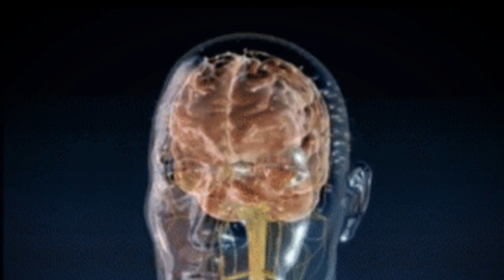DZIECI, KTÓRE NIOSŁY ŚMIERĆ - MŁODA MORDERCZYNI [dramat]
Szaleństwo, gwałt, morderstwo. Chora psychicznie 13- latka zabija dziadka .
Wszystkie okrutne zdarzenia  odcisły piętno na psychice 13- latki i doprowadziły do
tak strasznej zbrodni .
Dzieci, które doznały przemocy seksualnej ze strony osoby dorosłej, zazwyczaj zmieniają się pod kilkoma względami m.in. mają problemy emocjonalne, zachowują się  autodestrukcyjnie,
mog mieć dolegliwości psychosomatyczne, objawy nerwicowe, problemy w szkole, uporczywe koszmary senne, unikanie jakiegokolwiek kontaktu fizycznego (na przykład przytulania),
opowiadanie o nowym starszym przyjacielu, wujku, nocne moczenia,

Wykrycie tego faktu jest niezwykle trudne, ponieważ zazwyczaj jedynymi osobami, które wiedzą o o tym zdarzniu to ofiara i oprawca, a charakter czynu jest ukryty.
Dlatego bardziej obserwujmy, poświecajmy im wiecej  czasu, zadbajmy o ich  bezpieczeństwo  i odpowiednio szybko  zareagujmy  na niewłaściwe oznaki.

Niektóre przejawy molestowania seksualnego mogą być ścigane karnie, wypełniając znamiona przestępstwa zgwałcenia (art. 197 Kodeksu karnego) lub przestępstwa nadużycia stosunku zależności (art. 199 Kodeksu karnego).  Ściganie czynów wypełniających przesłanki wskazane w kodeksie karnym następuje z urzędu.

Pamiętaj, że nic nie usprawiedliwia molestowania seksualnego i to sprawca jest winny. Nie obwiniaj się, nie jesteś sama/sam i masz prawo się bronić.
 Pomoc możesz uzyskać, dzwoniąc na Ogólnopolski Telefon dla Ofiar Przemocy w Rodzinie „Niebieska Linia” – 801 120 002 lub pod numer 112.